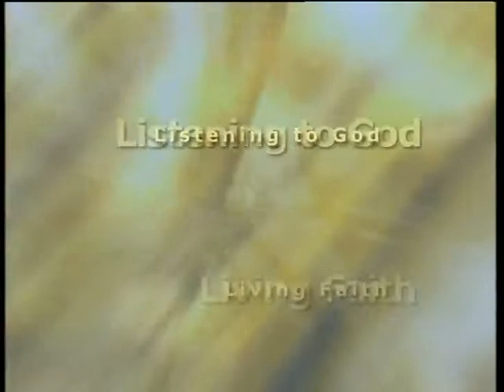Knowing the Son 15, The Son and the Spirit (Part 1), by Colin Dye